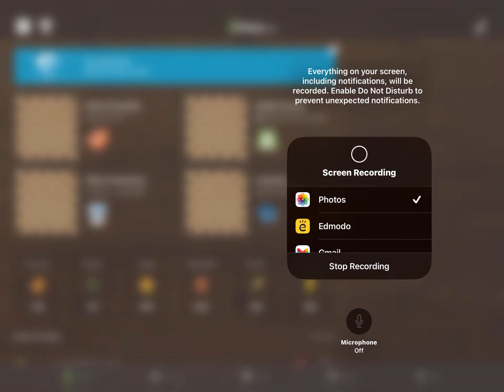trash chess gameplay real bullet ♟️ :p